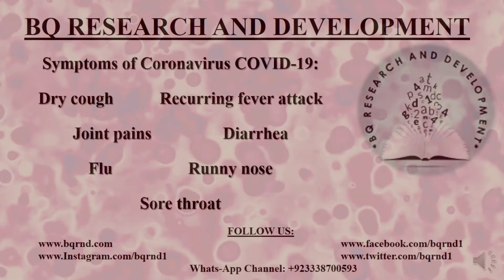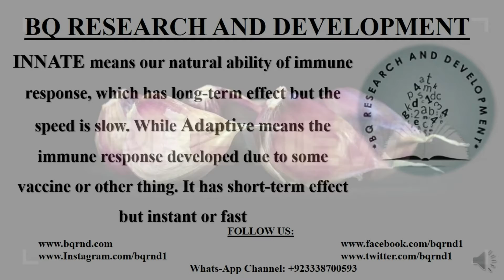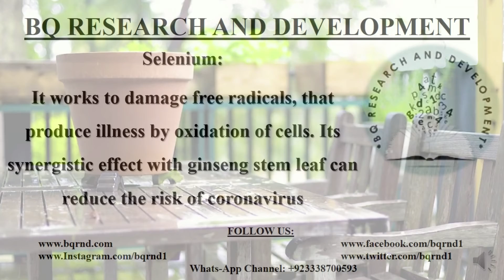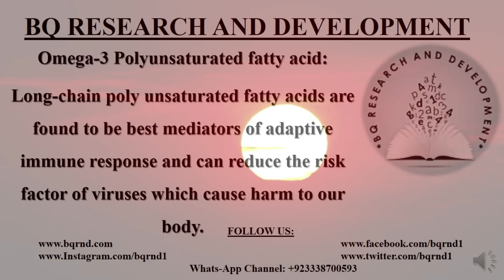IMMUNE BOOSTING FOODS IN CONTEXT OF CORONAVIRUS COVID 19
Our immune system is the first line of defense during this pandemic situation. Our immune system actually works for the mopping up action of cluster of highly reactive atoms that can cause illness. Our white blood cells any foreign agent which can cause harm to our body. It destroys harmful bacteria and viruses. As everything needs energy to do its work, same is the case with our immune system. To elaborate this thing, I would like to give the example that the stronger man can easily defeat his enemy while the person weaker than his enemy would himself face defeat. Same id the condition here, if our immune system is weak, it cannot fight against foreign invaders which cause harm to our body. To make this immune strong, we need energy which comes from eating particular but wide range of immune enhancers. Immune system is of two types depending upon the types of its responses against virus or harmful bacteria: